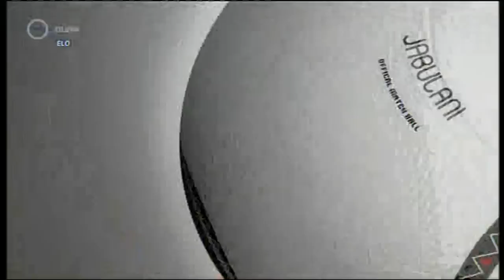Husic Senad gólja a Győri ETO FC - DVTK mérkőzésen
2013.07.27 OTP BANK LIGA 1. forduló
Győri ETO FC - DVTK 1-1
Husic Senad gólja